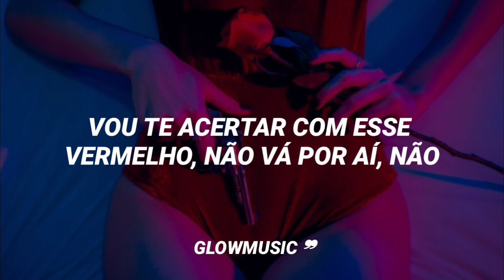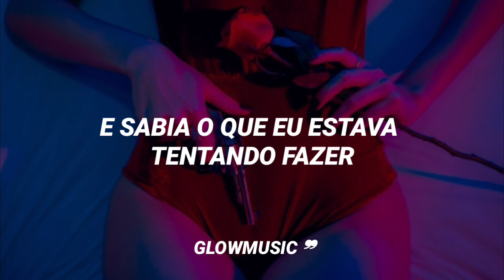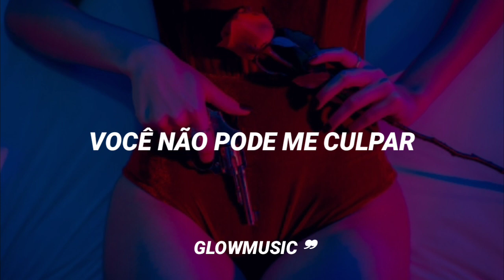BLACKPINK - Crazy Over You (Tradução/Legendado)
❀ Se você quiser uma música, é só pedir. Desculpe se houver erros, faça-me saber ♡

parcerias ✩